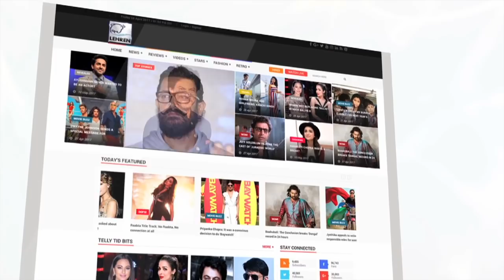Smita Patil’s Anxious Call To Amitabh Bachchan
Mega star Amitabh Bachchan and Smita Patil acted in many movies together. Smita Patil had a bad dream about Amitabh Bachchan just before Coolie accident and that's the reason she called him. To know more check out the story. About Lehren: